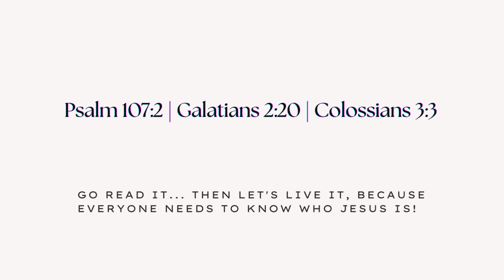Psalm 119 scripture shower! / bible study 🙌🏾 | PART ONE￼￼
Just sharing what God has been dealing with me